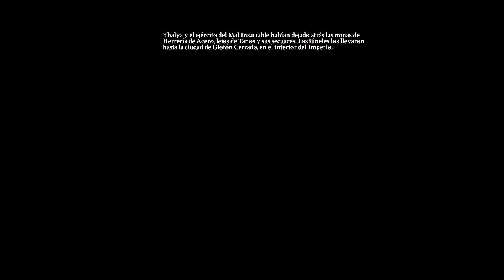Dungeons 3 - Parte 11 La caída de Grimli el enano cabron!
Ya le llegó la hora al enano asqueroso que siempre nos ha menospreciado y a sus no se cuantos martillos ridículos xD nos ofrecerá una feroz batalla pero PODEMOS CON TODO!!!